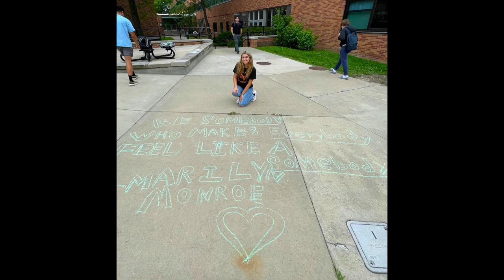A Fond Farewell to Shank's Awesome H. Classes, 2024. Thanks for everything!